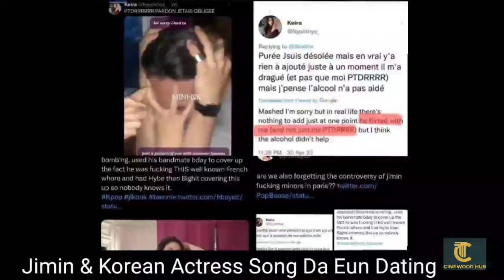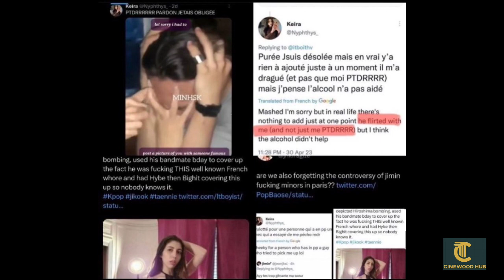Jimin Dating Korean Actress Song Da Eun 😍 | Jimin Dating Proofs